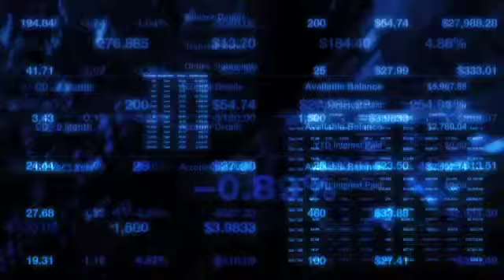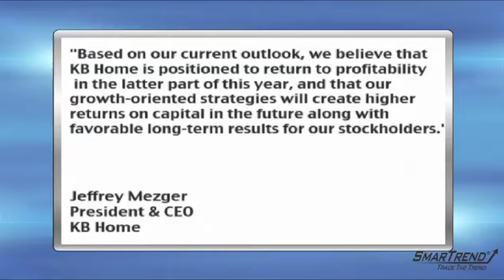Earnings Report: KB Home's (NYSE: KBH) Narrowed Quarterly Loss Misses Estimates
3/23/2010-KB Home (NYSE:KBH) reported a narrowed fiscal Q1 loss of $0.71 per share, missing consensus estimates for a loss of $0.41.

Sales in the quarter fell 14.1% year-over-year to $264.0 million, and came in short of consensus estimates of $276 million.

Company-wide net orders increased 5% to 1,913 in the quarter from 1,827 net orders in the corresponding quarter of 2009.

At February 28, 2010, the Company had 2,713 homes in backlog representing approximately $523.8 million in projected future revenues, compared to a backlog of 2,651 homes representing approximately $559.8 million in projected future revenues at February 28, 2009.

Jeffrey Mezger, president and chief executive officer said, "Based on our current outlook, we believe that KB Home is positioned to return to profitability in the latter part of this year, and that our growth-oriented strategies will create higher returns on capital in the future along with favorable long-term results for our stockholders."